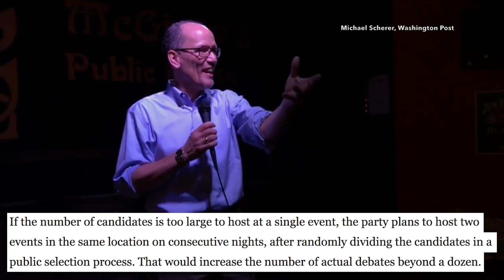Here’s the Breakdown of the DNC’s 2020 Debate Schedule